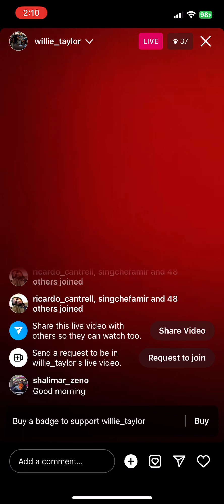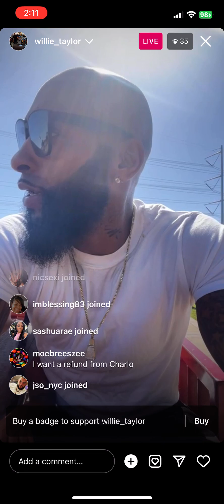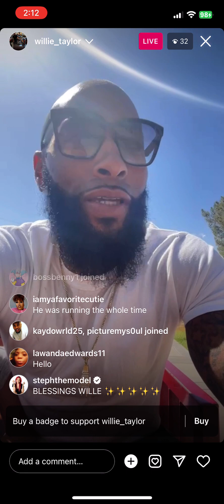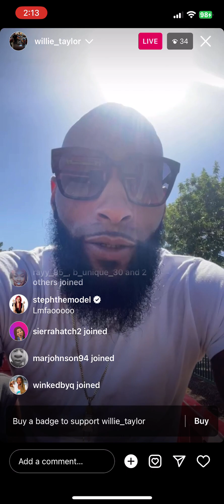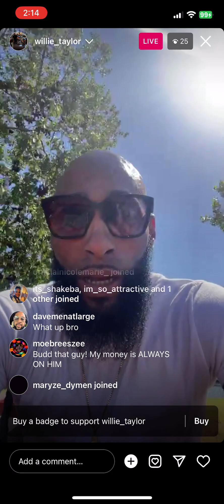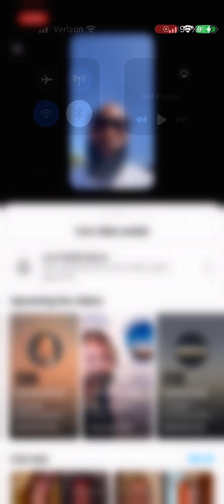Willie (DAY26) Instagram live - 10/1/23